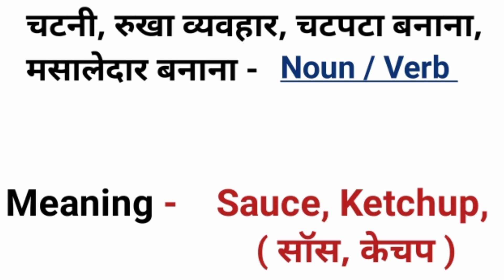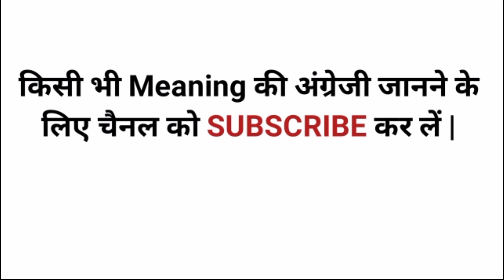चटनी को इंग्लिश मे क्या कहते है / Chatni ko English me kya kahte hai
मसालेदार चटनी को अंग्रेजी मे क्या बोलते है?
रुखा व्यवहार का इंग्लिश मीनिंग क्या है?
चटनी को अंग्रेजी मे क्या बोलते है?